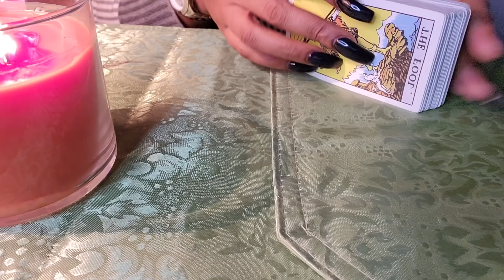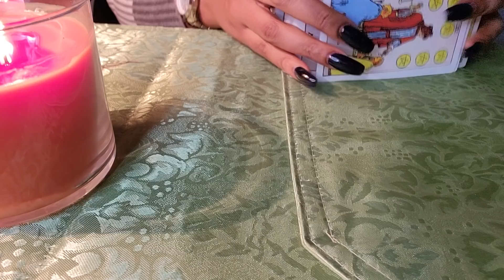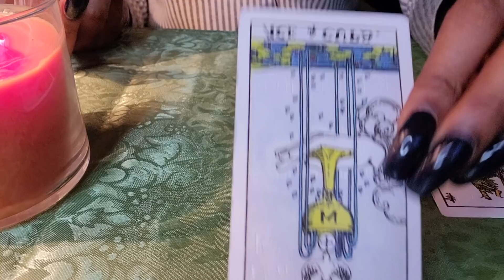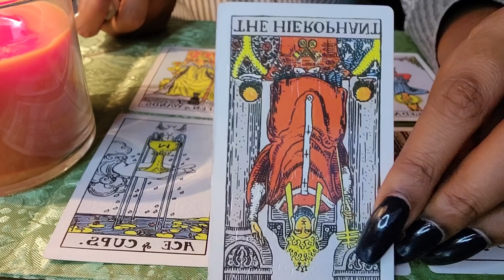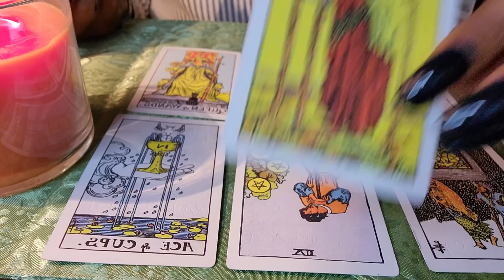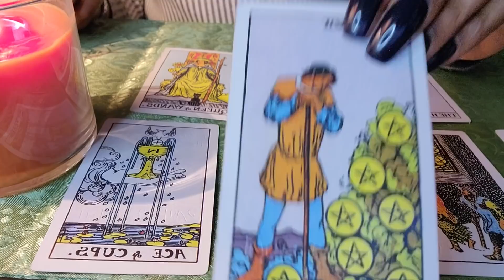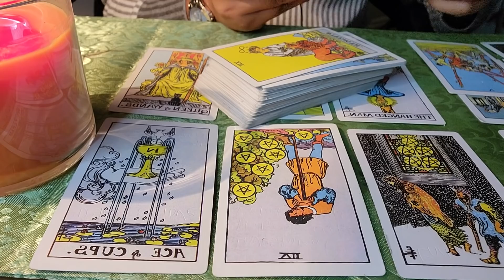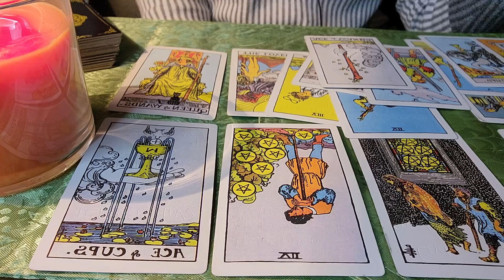GEMINI♊️THEY LEFT YOU👀